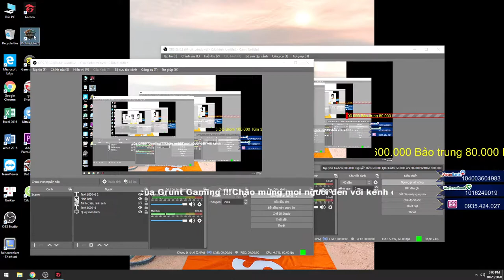Dota 1 Pub !!!!